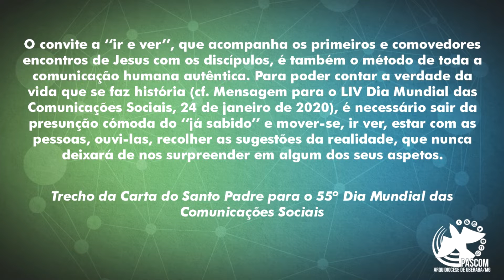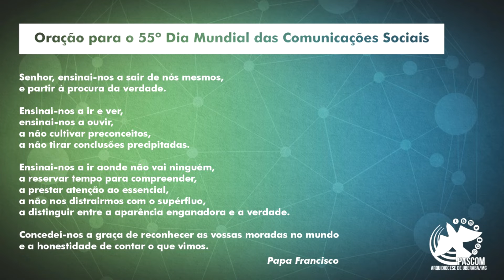55º DMCS - PASCOM Paróquia Santa Cruz e Nossa Senhora das Dores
O Dia Mundial das Comunicações Sociais é comemorado todos os anos no domingo em que a Igreja celebra a Ascensão do Senhor, neste ano, no dia 16 de maio. Na véspera ou no dia 24 de janeiro, data em que a Igreja celebra a memória de São Francisco de Sales, que é considerado o padroeiro dos jornalistas, o Papa Francisco sempre lança a carta tema para o DMCS, e neste ano foi intitulada “Vem e verás” (Jo 1, 46) , e como lema: “Comunicar encontrando as pessoas onde estão e como são”.

Neste vídeo, Matheus Oliveira, coordenador da PASCOM da Paróquia Santa Cruz e Nossa Senhora das Dores, de Uberaba/MG, conta um pouco da sua experiência à frente da Pastoral da Comunicação neste tempo de pandemia.